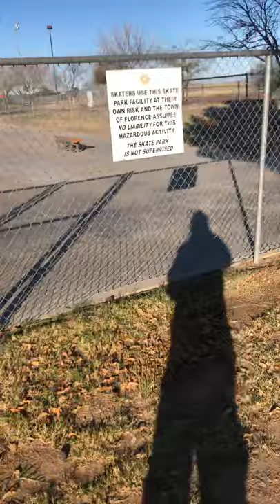Florence AZ Skatepark